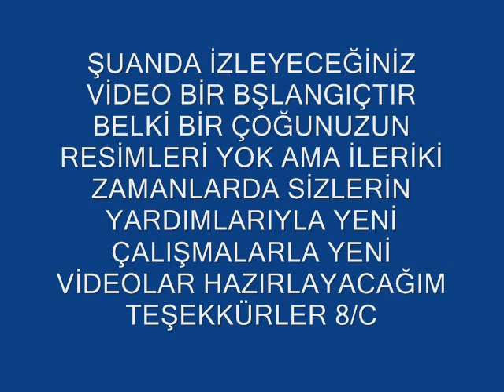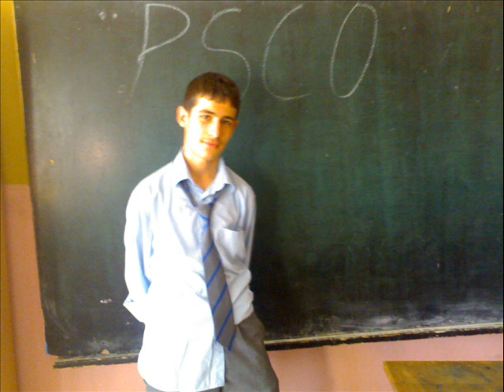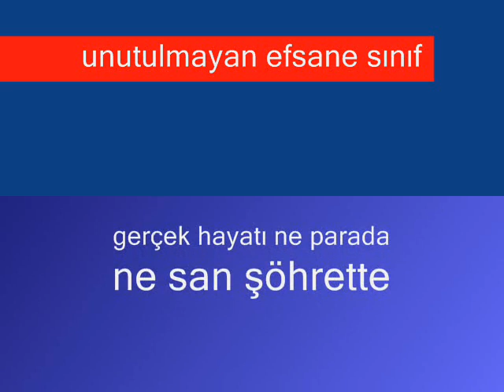8/C SINIFI UNUTULMAZ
HAYAT BİR FİLM GİBİDİR AMA HER ZAMAN MUTLU SONLARLA BİTMEZ